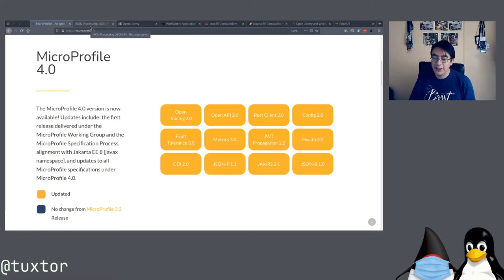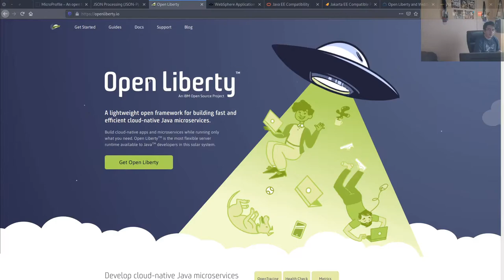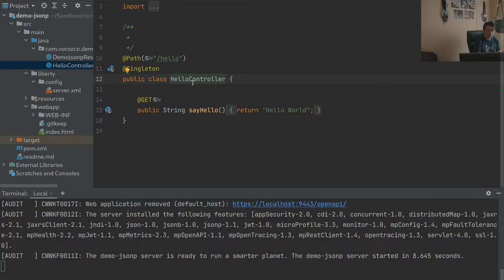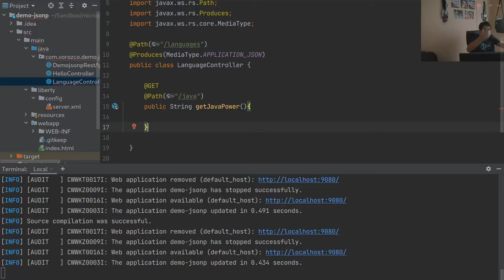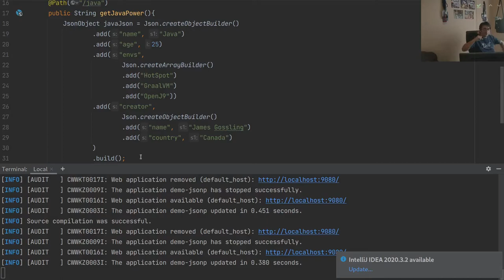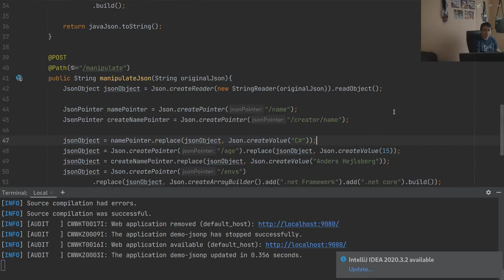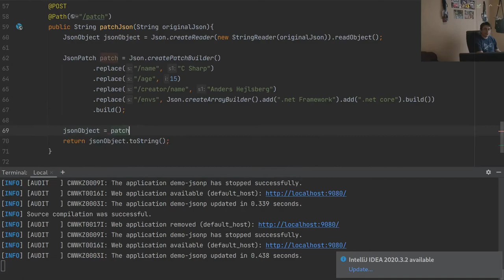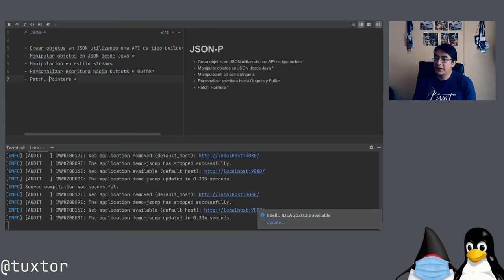Manipulación de JSON con MicroProfile, JSON-P y OpenLiberty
En este video de la serie MicroProfile, exploramos JSON-P y su uso como herramienta de manipulación de JSON en Java.

Para esto utilizamos OpenLiberty como microframework JEAS.

Índice

00:00 - Que es JSON-B
02:10 - OpenLiberty
06:38 - Creando un proyecto con MicroProfile Starter y OpenLiberty
11:14 - OpenLiberty development mode
12:45 - Creación de objetos JSON con JSON-P
20:17 - Manipulación de objetos JSON con Json Pointers
26:58 - Manipulación de objetos JSON con Json Patch